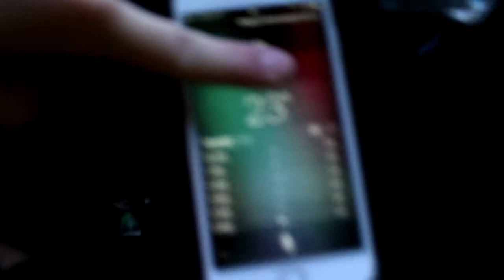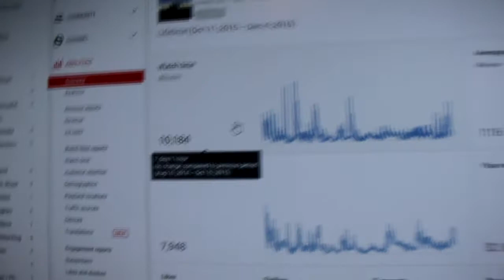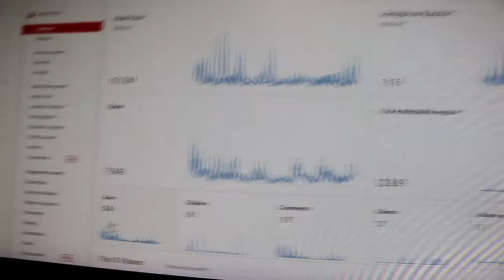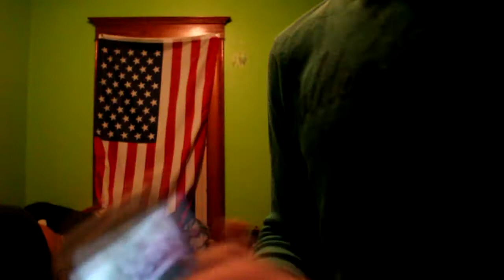A day in my life!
out song {Sage The Gemini - Now and Later}

          1 Like = You're a good person
1 Sub = You help a smaller youtube channel